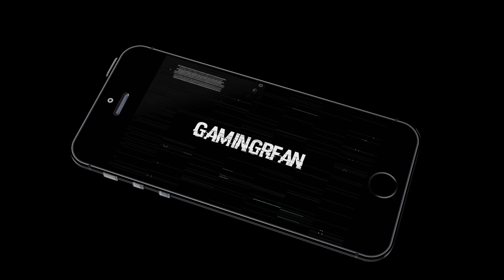How to Play Gangstar Vegas on High Graphics on a Lower Device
How to get high Graphics?
Open GANGSTAR VEGAS go to Settings I visual display I quality

Peaceout! ✌